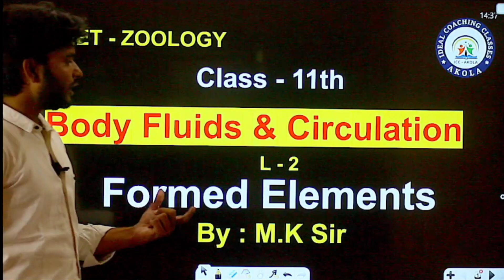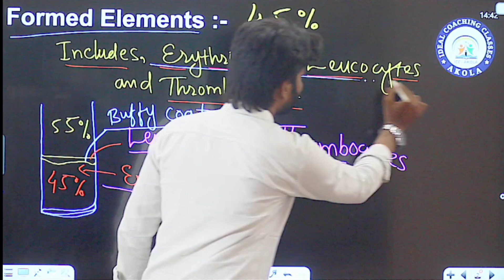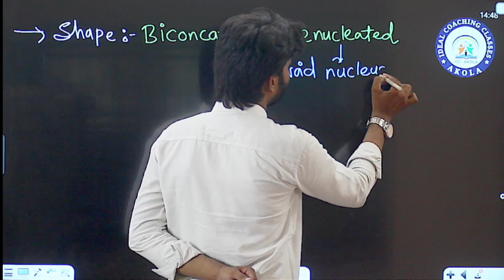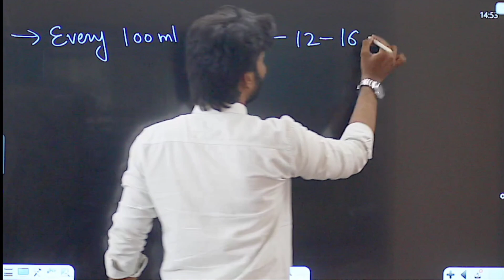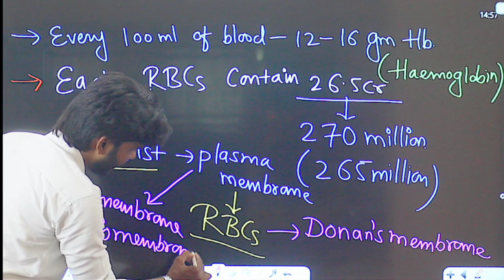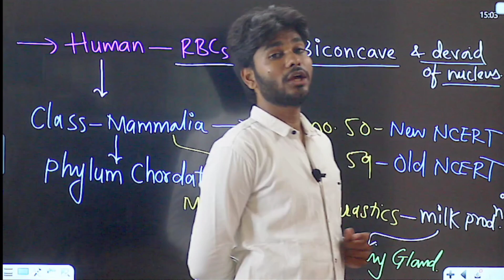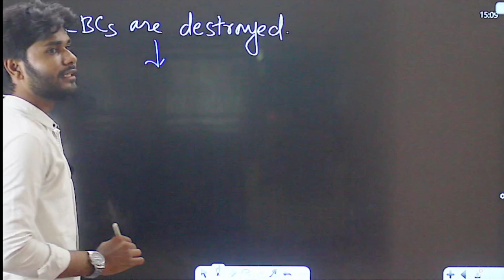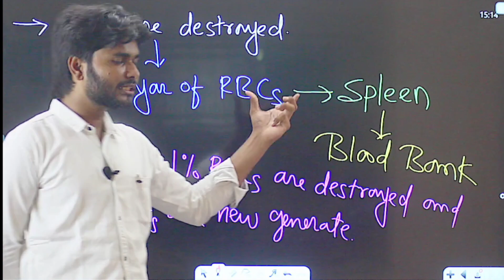Body Fluids and Circulation | L-2 | Blood | Formed Elements | Erythrocytes (RBCs) | By : M.K Sir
Lecture - 1
Introduction
Blood
Plasma
Plasma Protein